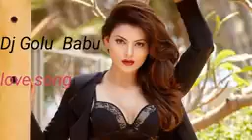TU JO KAH DE AGAR MAI SAAS LENA CHHOD DU TU DUA HAI DUA KHUAHISO KI DUA DJ SAD SONG